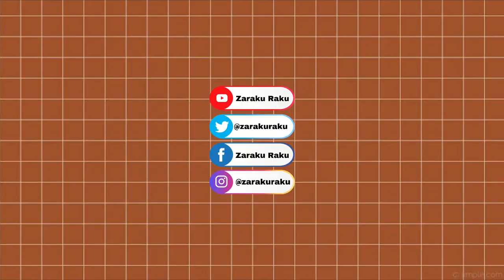Indonesia President Vlog with Turkey President | Indonesia Reaction | Jokowi & Erdogan